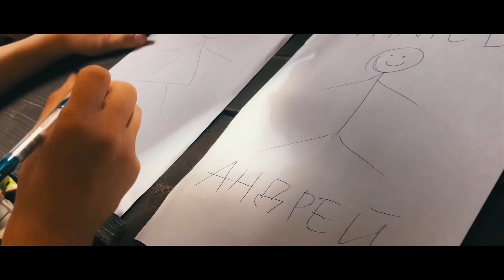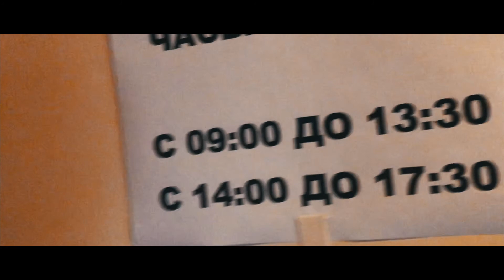4 отряд | Детектив | Good Foot Dance Summer Camp 2021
4 отряд | Детектив | Good Foot Dance Summer Camp 2021